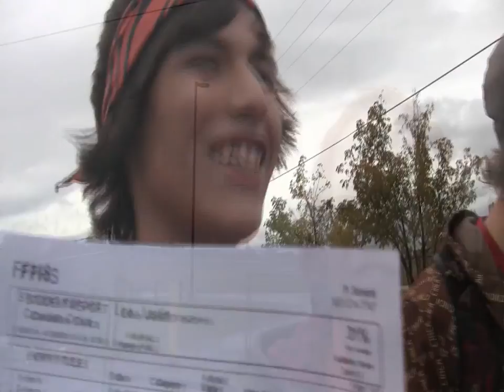the pit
a short documentary about the pit at fort frances high school